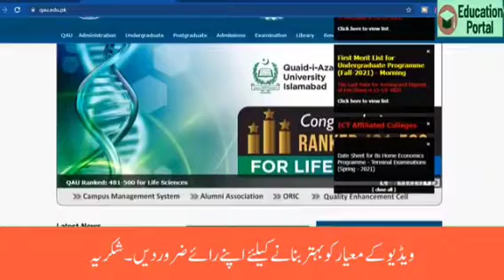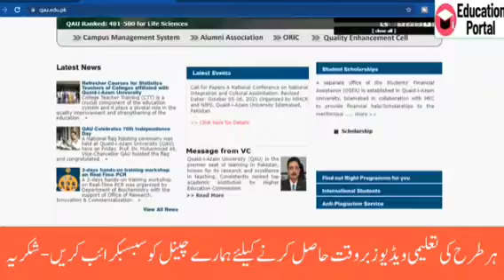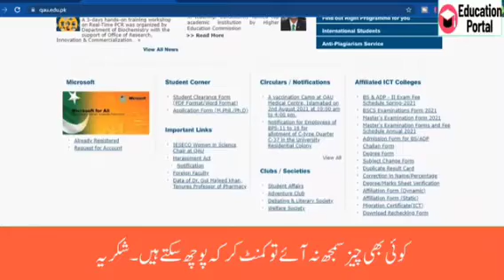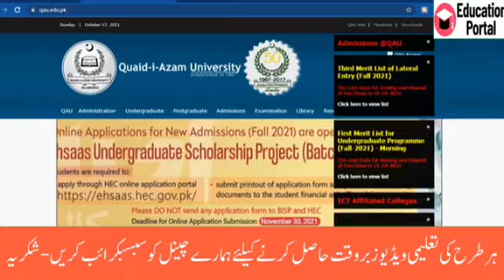Quaid-e-azam university islamabad hostel ,mess and fee details|Qau total expenses|Faizan Laeeq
Qau fee details
Qau hostel expenses
Qau mess expenses
Qau total expenses
educationalupdates Our channel provides you with the latest educational news, updates, and information on the go! We also provide our viewers with job alerts and much other educational information such as information about scholarships, merits, fee structures, entry tests, and career counseling. Besides this, you can also ask any question by commenting below.
Regards:
Faizan Laeeq
We. Believe. in. Your. Talent.
1) Admissions updates along with the last date to apply and admission criteria in different universities of Pakistan.
2) Top universities for the students of Pakistan located in Pakistan as well as international universities.
3) fee structure of almost all universities of Pakistan for both merit and self-finance.
4) Top scholarships of national and international level for the bright minds of Pakistan
5) Jobs alerts (For both Private as well as the public sector) for those who have completed their studies and now are looking towards a bright future
6) How to apply online in different universities for admissions as well as for scholarships and admissions
7) We will help the students to let them know their results by checking their results through the platform of our channel
8) We will also be here to provide better career counseling to the future of our country(students).
9) You can also ask any other questions if you have any queries.
10) in short, we are here to help the students this will be beneficial for you as well as for us.